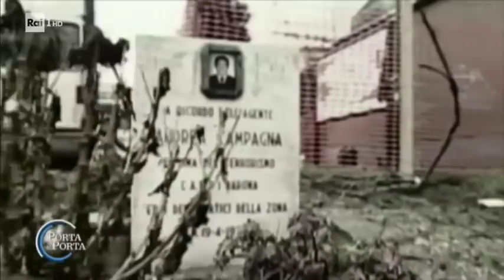Cesare Battisti confessa: "Ho commesso quattro omicidi" - Porta a porta 25/03/2019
Ha barato per 37 anni, professandosi innocente. E ora, davanti all'eventualità di passare il resto della vita dietro le sbarre, Cesare Battisti ha adottato un'altra strategia, confessando l'omicidio di ben 4 persone. Servizio di Simona Decina